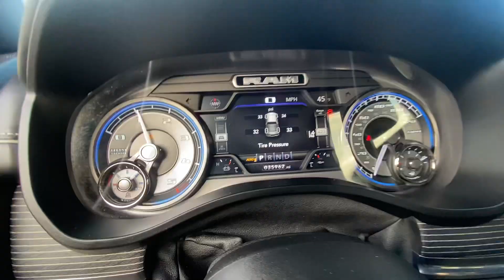2020 RAM 1500